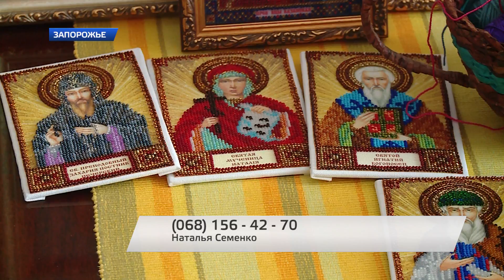Искусство в спасении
У мальчика ДЦП. Чтобы пройти очередной курс реабилитации, ему нужно 20 тысяч гривен. Для этого, его мама вышивает картины бисером, а вырученные деньги отдает на лечение сына. Сейчас в коллекции у женщины более 50 работ.